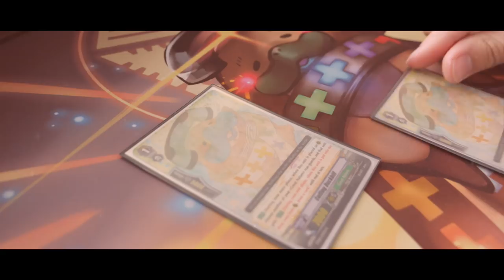A Message from our Lord and Saviour Duckbill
The lore continuous... Maelstrom is perceived as garbage, but I truly believe there is hope... Our faith is in jeopardy. Will Lord Duckbill save us all?